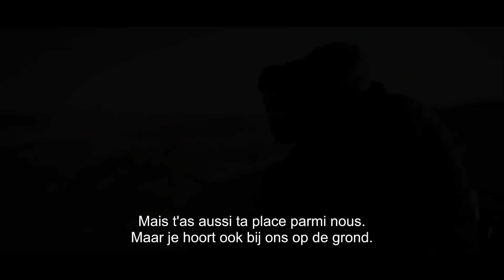Devotion (2022) Trailer HD FR & NL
1950, Koude Oorlog. Twee jonge mannen, Tom Hudner (Glen Powell) en Jesse Brown (Jonathan Majors), worden geselecteerd voor een prestigieuze eenheid van de marine. Tom is marineofficier, Jesse een getalenteerde piloot die als eerste Afro-Amerikaan voor de Amerikaanse marine vliegt. Tijdens de zware militaire opleiding groeit er een hechte vriendschap tussen de twee die op de proef wordt gesteld wanneer één van hen op vijandelijk gebied wordt neergeschoten.

‘Devotion’ is gebaseerd op het gelijknamige boek van Adam Makos en wordt geregisseerd door J.D. Dillard met in de hoofdrollen onder andere Glen Powell (‘Top Gun: Maverick’, ‘Hidden Figures’), Jonathan Majors (‘Da 5 Bloods’, ‘White Boy Rick’) en Joe Jonas.

1950 en pleine Guerre de Corée.  Deux jeunes hommes Tom Hudner (Glen Powell) et Jesse Brown (Jonathan Mayors) sont sélectionnés pour intégrer une prestigieuse unité de la force aérienne. Tom est soldat, Jesse est un pilote talentueux et premier Afro-américain à ce poste au sein de l’Air Force. La profonde amitié qui va les unir lors de la formation intensive va être mise à l’épreuve lorsque l’un des deux hommes est abattu en territoire ennemi.

‘Devotion’ est inspiré du roman du même nom d’Adam Makos et a été réalisé par J.D. Dillard. On retrouve dans les rôles principaux Glen Powell (‘Top Gun: Maverick’, ‘Les Figures de L’ombre’) et Jonathan Majors (‘Undercover : Une histoire vraie’).